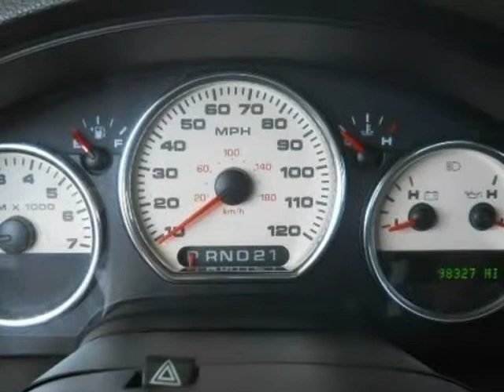2004 Ford F-150 Supercab Lariat, Leather, Power Seats, CD Changer, (North Hollywood, California)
**EXTENDED WARRANTY AVAILABLE ON ALL VEHICLES**

 Here we have a 2004 Ford F-150 Supercab Lariat in excellent condition. This truck is nicely equipped with power windows, power door locks, power seats, power mirrors, black leather, wood trim, CD changer, and more.

 We offer different finance programs for all types of credit, 0 down available O.A.C. Free CARFAX Report on all vehicles. Your satisfaction is our top priority.